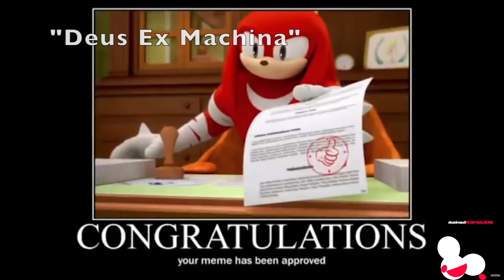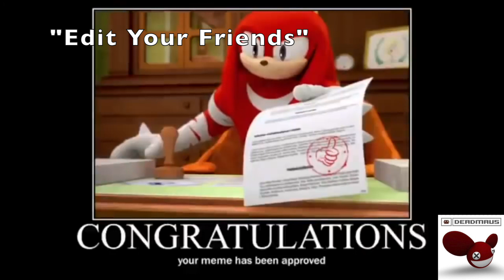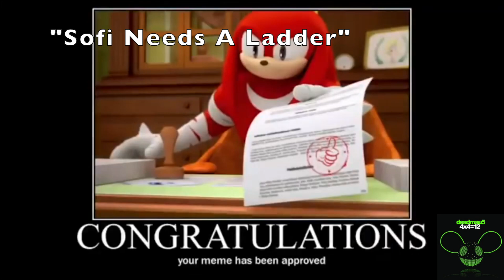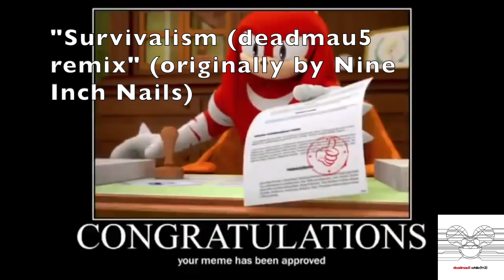Knuckles Approves Every deadmau5 Song (studio album tracks only)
Figured I'd try out something new this time around. Let me know if I should make more of these!!!